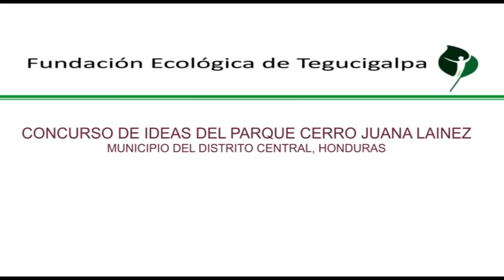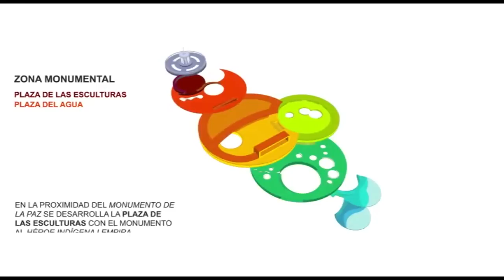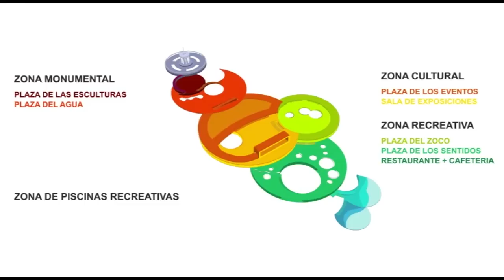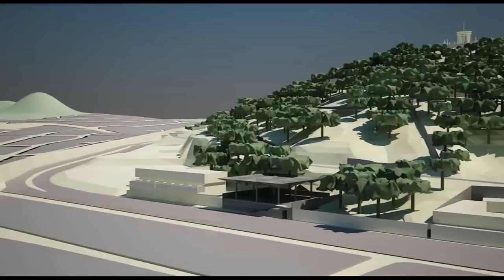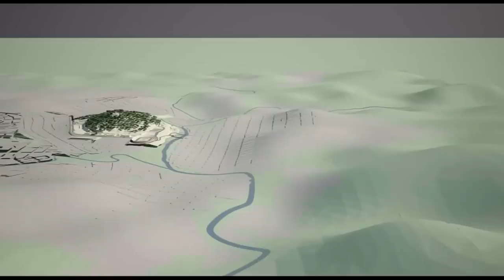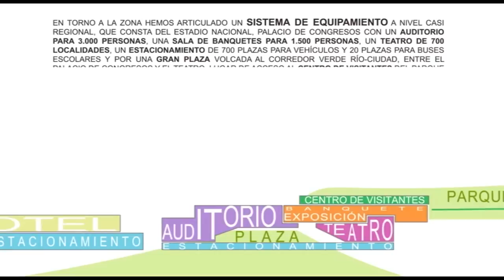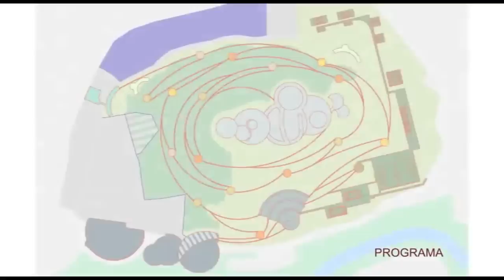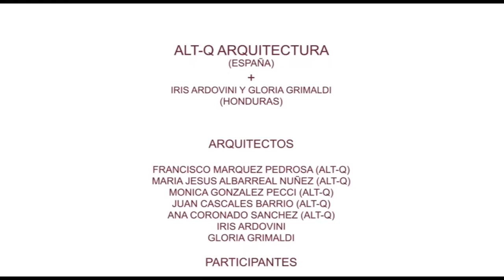Parque Cerro Juana Lainez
La Fundación Ecológica de Tegucigalpa ejecutara todas las obras de infraestructura y los proyectos para recuperar la grandeza del Cerro Juana Lainez, símbolo de la identidad de todos y todas las capitalinas.